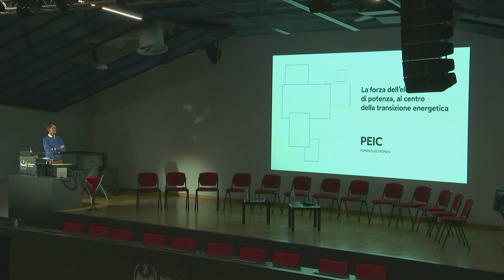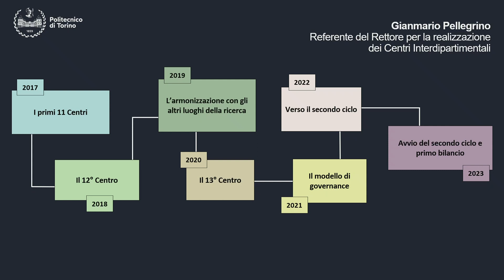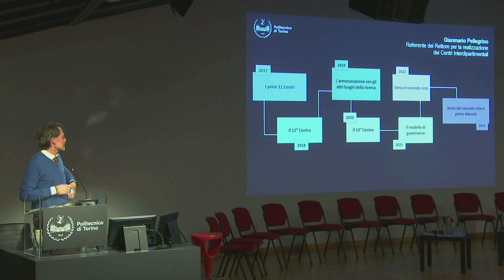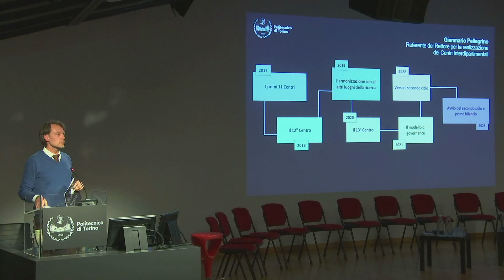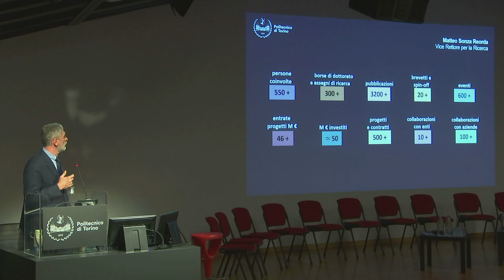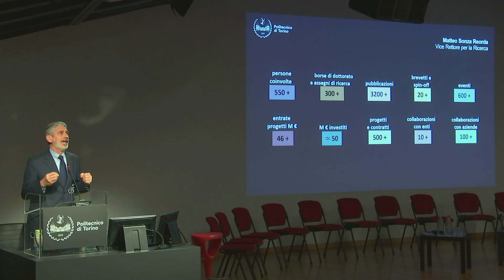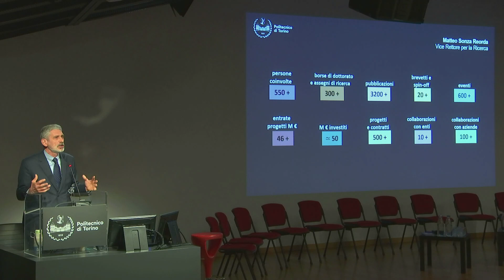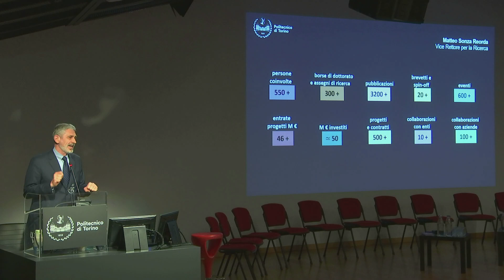Innovazione interdisciplinare: i Centri Interdipartimentali del Politecnico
21 febbraio 2024

I Centri Interdipartimentali nascono come piattaforme fisiche e organizzative in cui ricercatori e ricercatrici provenienti dai vari Dipartimenti del Politecnico interagiscono allo scopo di:
Aggregare competenze e produrre conoscenza nell’ambito delle cosiddette breakthrough technologies;
Potenziare le collaborazioni con le istituzioni internazionali più prestigiose;
Consolidare i rapporti di partnership con i principali attori del sistema socio-economico;
Accrescere la reputazione e la visibilità dell’Ateneo nelle aree di interesse strategico per il Territorio e per il Paese;
Nell’ambito dell’attività dei Centri, è anche attivo un servizio di validazione sperimentale di prototipi e di processi fondato sulle strutture di ricerca del Politecnico.

Durante l’evento del 21 febbraio 2024, i 13 Centri sono stati presentati per affrontare cinque temi principali che accumunano tutte le persone coinvolte: interdisciplinarità, laboratori e infrastrutture di eccellenza, didattica e studenti, rapporti con le imprese, impatto sociale e supporto al policy making.

L'elenco dei Centri:
CARS@POLITO - Center for Automotive Research and Sustainable Mobility;
CWC - CleanWaterCenter@PoliTo;
Ec-L - Energy Center Lab;
FULL - Future Urban Legacy Lab;
IAM@PoliTo - Integrated Addtive Manufacturing;
J-Tech@PoliTO - Advanced Joining Technologies;
PEIC - Power Electronics Innovation Center;
PhotoNext - Centro Interdipartimentale PoliTO sulla Fotonica applicata;
PIC4SeR - PoliTO Interdepartmental Centre for Service Robotics;
PolitoBIOMed Lab - Biomedical Engineering Lab;
R3C - Responsible Risk Resilience Centre;
SISCON - Safety of Infrastructures and Constructions;
SmartData@PoliTO - Big Data and Data Science Laboratory.

Il programma:
- Saluti e presentazioni istituzionali - La sfida dei Centri Interdipartimentali - Guido Saracco, Magnifico Rettore;
- Il percorso e i risultati - Matteo Sonza Reorda (Vice Rettore per la Ricerca), Gianmario Pellegrino (referente del Rettore per la Realizzazione dei Centri Interdipartimental);
Modera: Paola Bosso, membro della Commissione Centri e del CdA di Ateneo
- Centri Interdipartimentali e futuro: la visione 2030 - Stefano Corgnati, Rettore eletto